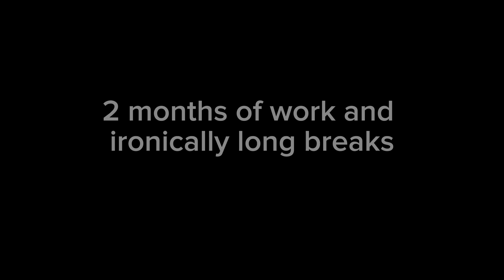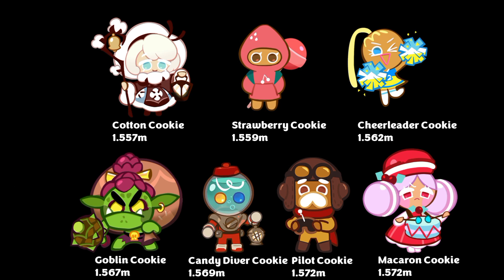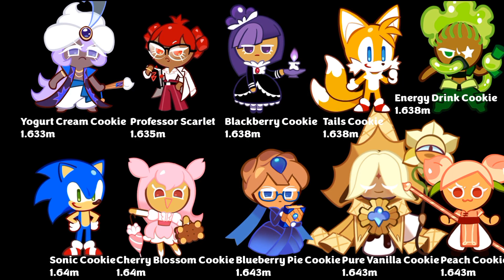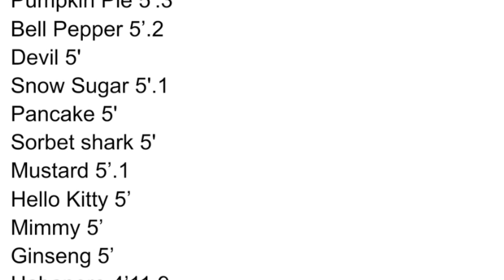How TALL can a Cookie GET..? (Cookie Run Kingdom Character Size Comparison 2023)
It's finally done... It took so long arguably because of the breaks and how long they were.
I compare all the playable cookies from Cookie Run Ovenbreak and Cookie Run Kingdom combined including a little bit of the NPCs because I didn't want to waste too much time to be honest.
Toward the end will show who the tallest cookie/character is based on their traits and more. If you disagree with a cookie/character height, put a list of how much cookies/characters you think have the wrong height prediction. Tell me the height of what cookie/character you disagree with including how tall you think they could be. Putting a Comment including the heights being the size of an actual cookie will get your comment deleted. Because not everyone has that thinking. Since I'm the one with the video that's how it's going to go.
I finally got everything done in mind, except another song that I started yesterday after my 8th grade graduation called "Egoism". It's based on the relevant cookie run (kingdom) YouTubers. You'll see once it's done. I'm finished adding oversimplification and overcomplicating my description.
0:00 prologue
0:17 4'11" and shorter
1:04 5'
1:20 5'1"
1:23 5'2"
1:39 5'3"
2:09 5'4"
2:19 5'5"
2:43 5'6"
3:05 5'7"
3:25 5'8"
3:28 5'9"
3:43 5'10"
3:49 5'11
3:54 6'
4:08 6'1"
4:13 6'2"+ or taller
4:23 the optional 7'+ cookies
4:39 google docs outro